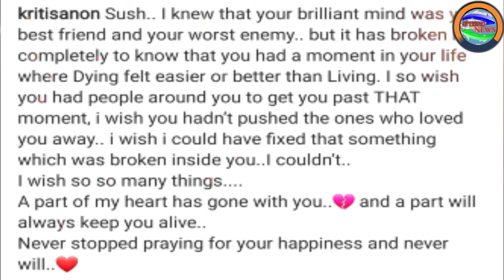Kriti Sanon Shares a Emotional Post for Her Ex-Boyfriend Sushant Singh Rajput | Intrendnews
Kriti Sanon Shares a Emotional Post for Her Ex-Boyfriend Sushant Singh Rajput...